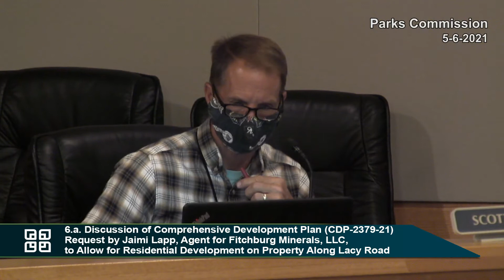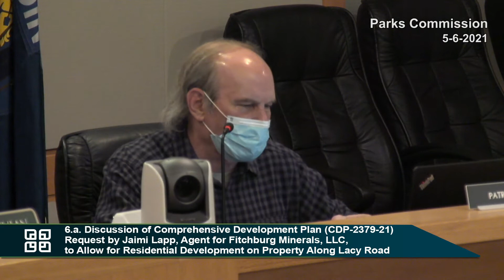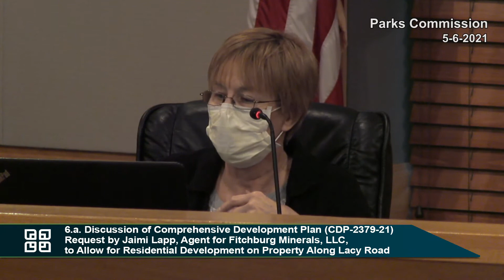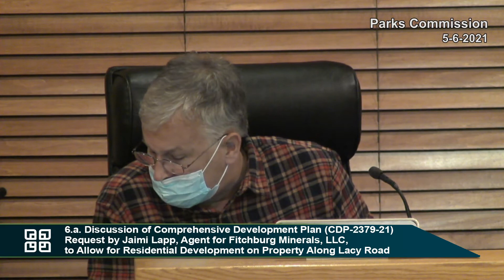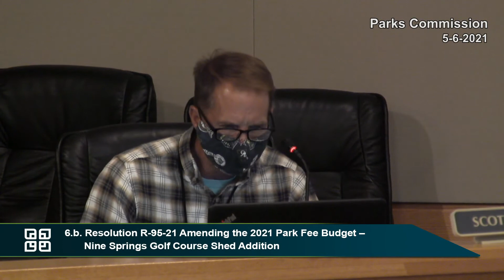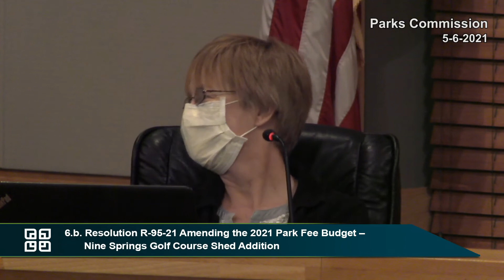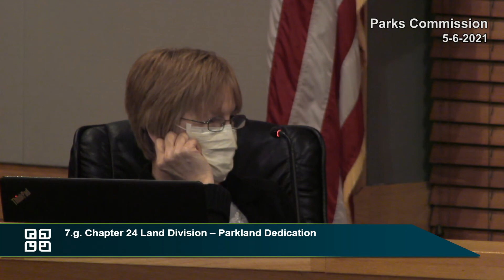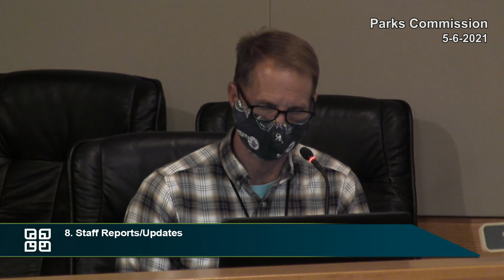Fitchburg, WI Parks Commission 5-6-21